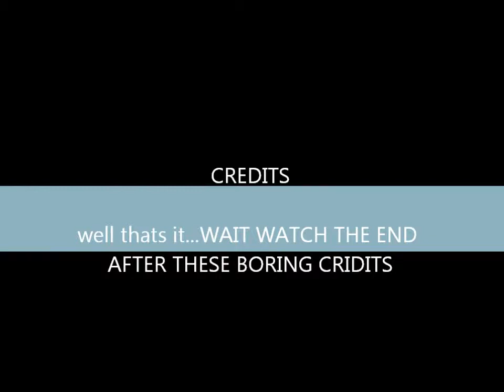stupid C.O.D moments:smokeing is bad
just a weird thing i found in cod